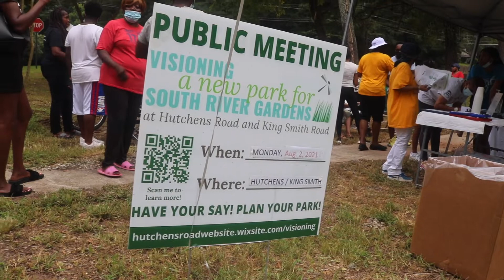Park Visioning at Hutchens Rd + King Smith Rd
Parks are good for people, good for the environment, and good for communities! Parks are treasured neighborhood amenities where children can play safely, friendships start, and memories are formed. Parks are all about community, and that's why community leadership and involvement is so important when designing new parks.

Park Pride's park visioning process puts community at the center of the conversation and helps build a shared vision for a park based on the ideas and concerns of the whole community.

Through neighborhood meetings, surveys, and engagement, Park Pride's professional park designers will be working closely with the South River Gardens Community Association and residents over the summer of 2021 to produce a plan that will help guide future investments in this park.

Thanks to all of those neighbors who participated in the first public input meeting in the future park on August 2, 2021!